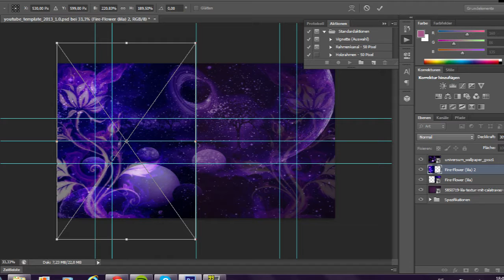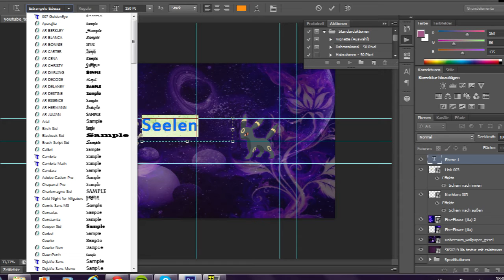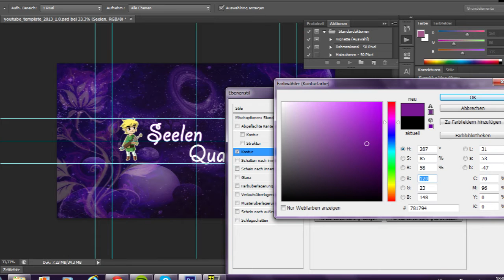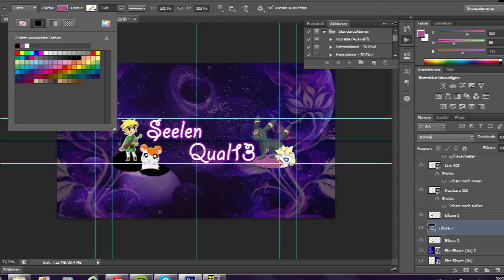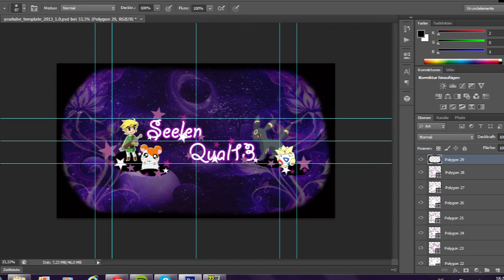GFX-Battle Qualifikation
Mein Video für das GFX-Battle und die Qualifikation. Danke an CodyGameMusic für die Musik, die ich benutzen durfte. :)
Was ich hier mache, wird eventuell mein Banner für das neue Design 2013.